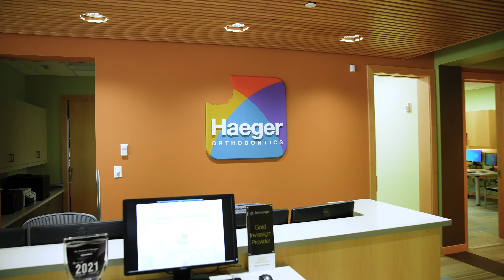Dental Patient Testimonial Video | Haeger Orthodontics | Kent, WA - Annie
"Haeger Orthodontics is well-known in the community for its experience-driven care and compassionate approach. Dr. Haeger is a board-certified orthodontist with decades of experience in getting patients smiles they feel confident about.

Not only do we bring bright smiles through orthodontics, but with community service too. We believe that without our community, we wouldn’t be able to do what we love. That’s why we serve the Kent and Maple Valley area through community service, sponsorships, and providing exceptional orthodontic services for adults and children." - Haeger Orthodontics